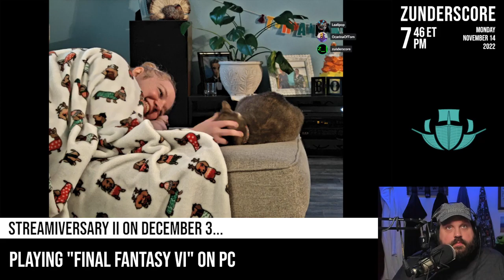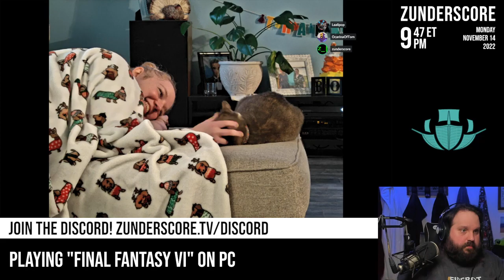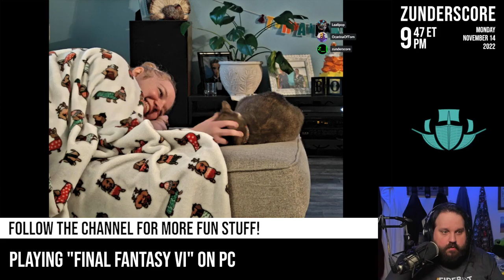zunderstream Show Archive - 2022-11-14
🎬: "Where's Terra?! PixelRemaster | !streamiversary !merch zunderstream"